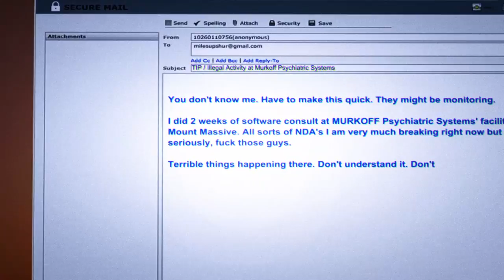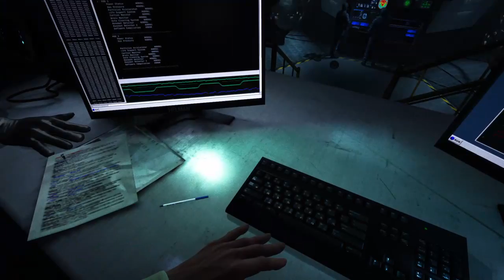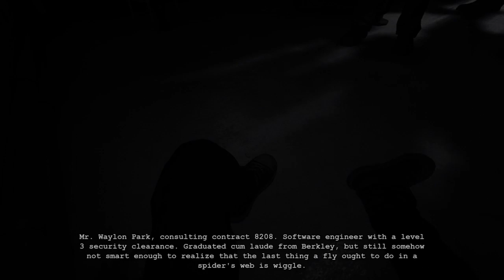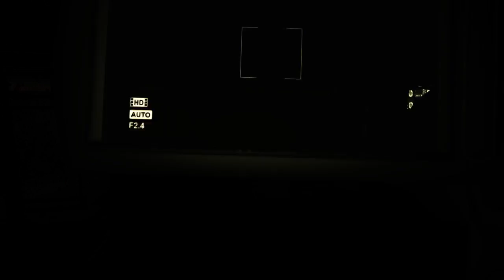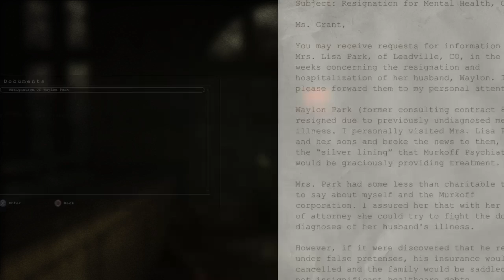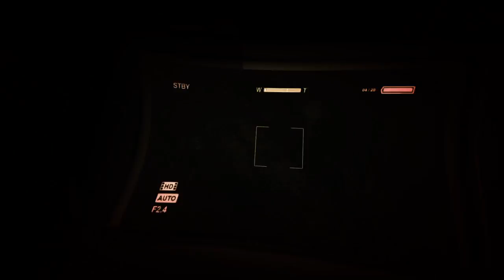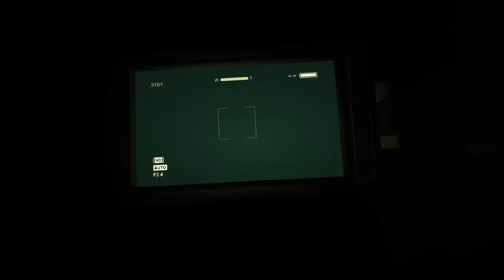OUTLAST WHISTLE BLOWER - Scariest Game EVER! With SilentBros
I upload gaming videos and tutorials that entertain and HELPU become a better player!